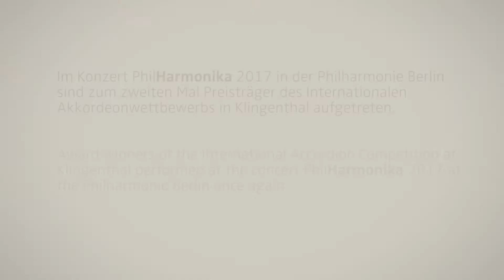PhilHARMONIKA 2017 - Jean Baptiste Baudin [Frankreich]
Jean Baptiste Baudin [Frankreich] | Akkordeon
"primavera portena" von Astor Piazzolla